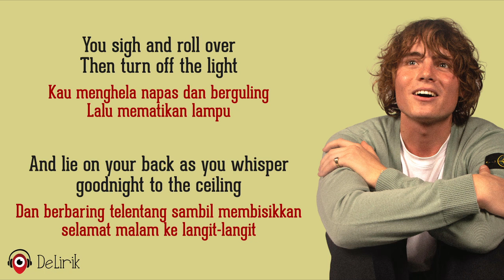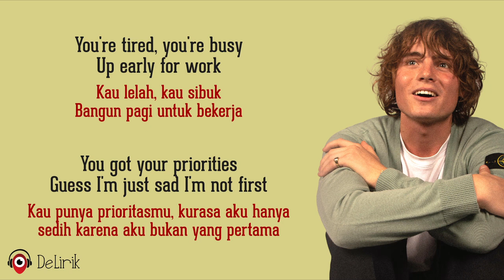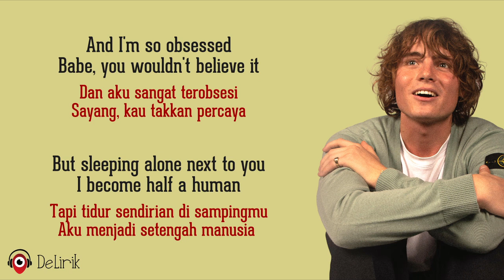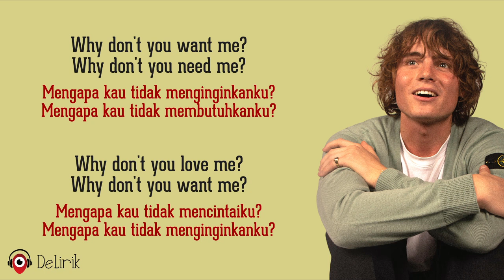Why Don't You Want Me - James Smith, Eloise (Lirik Lagu Terjemahan)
🎵 Judul : Why Don't You Want Me
🎙️ Penyanyi : James Smith, Eloise

📝 Lirik:

I heard your toothbrush, you’re getting to bed
You’d rather a book than be holding my head in your hands
‘cause you got better plans

you sigh and roll over, then turn off the light
and lie on your back as you whisper goodnight to the ceiling
and I can’t help but feeling

why don’t you want me?
like I want you

You’re tired, you’re busy, up early for work
You got your priorities,
guess I’m just sad I’m not first
but it could be so much worse

and I’m so obsessed babe, you wouldn’t believe it
but sleeping alone next to you I become half a human
oh what are we doing?

why can’t you see me?
why don’t you need me?
like I need you

(Ooooo)

Why don’t you love me?